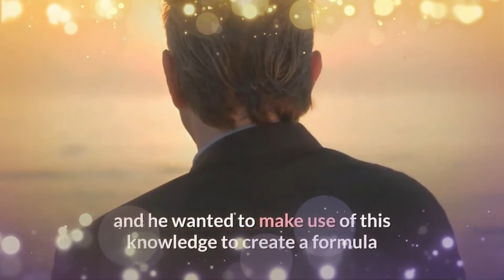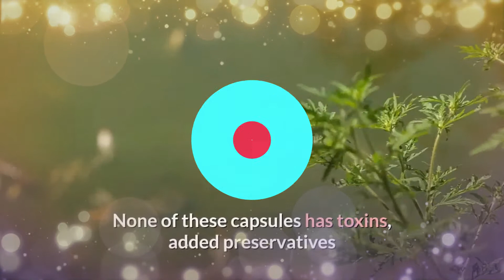Sharp Ear Reviews - Does It Work? SharpEar Supplement Review Bonus & Discount